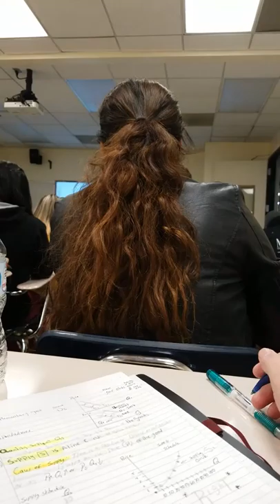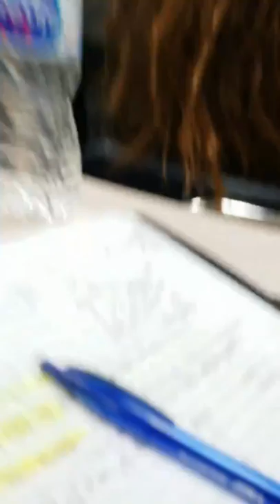Jerry Newsome Macroeconomic 201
Macroeconomic 201 college nova communitycollege macroeconomic funniest professor ever.